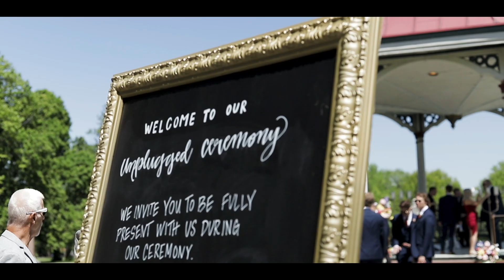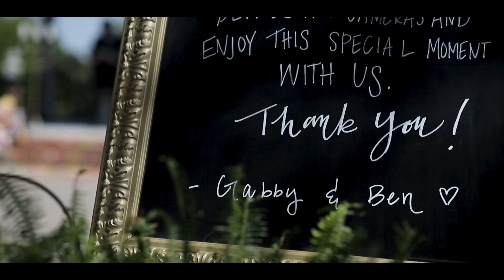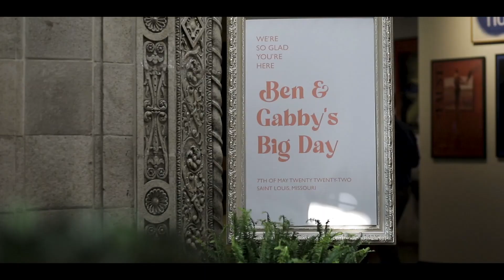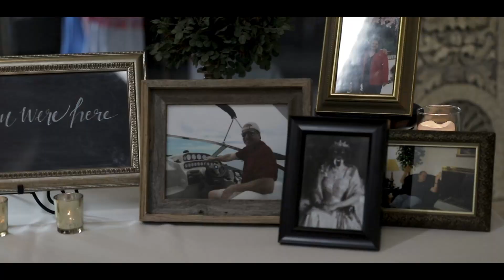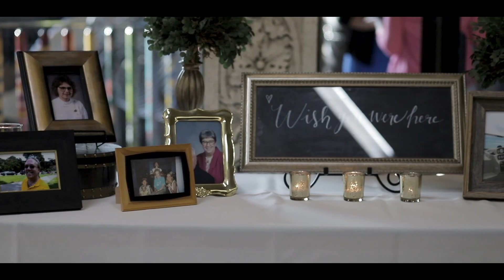Gabrielle & Ben Wedding Highlight